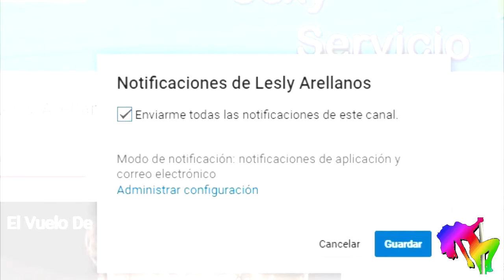Nueva narco serie protagonizada por Altair Jarabo La Bella y La Bestia 2017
Sera una serie que contara con 80 capitulos y sera protagonizada por Altair Jarabo en su primer protagonico y estara lista para agosto de 2017...